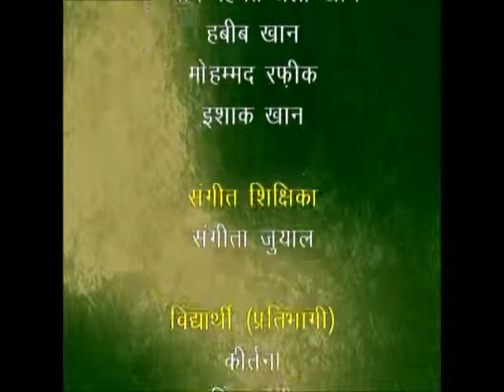online art project Music sep